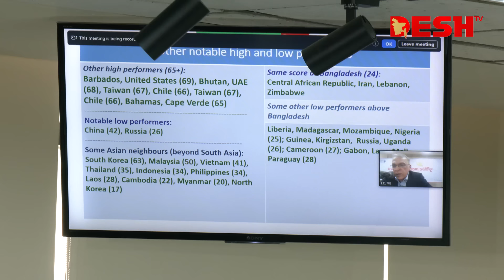দুর্নীতিতে বাংলাদেশের অবস্থান জানালো টিআইবি | TIB Report | News | Desh TV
»» Office Address:
42, Shaheed Sangbadik Selina Parveen Sarak, Malibag 1217 Dhaka, Dhaka Division, Bangladesh